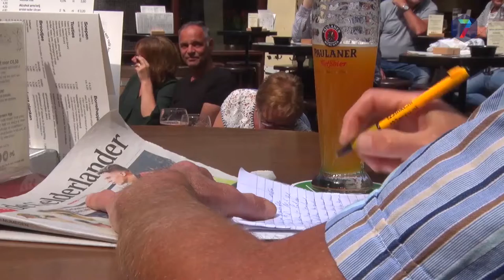Column van Vincent Cantrijn: Compassie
Wekelijks leest Vincent Cantrijn zijn column voor in het radioprogramma Studio de Streek. De aflevering van deze week is te lezen op RN7.nl